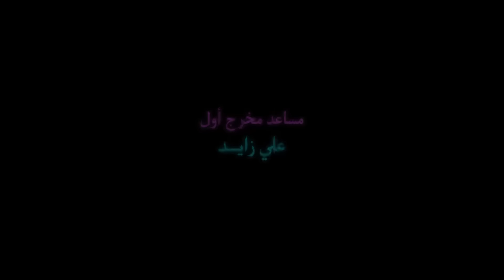AFROTO - ENTO A3DA2E | عفروتو ـ انتو اعدائى (OFFICIAL MUSIC VIDEO) PROD BY WEZZA MONTASER.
WRITTEN & PERFORMED BY

Mixing & Mastering by: WEZZA MONTASER
Music production : WEZZA MONTASER

Powered by @thebasementrecords